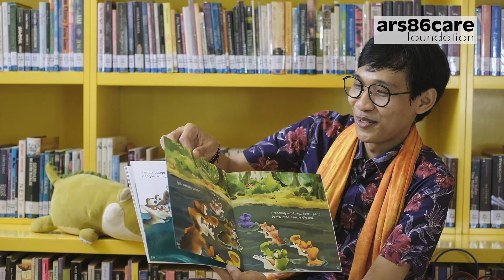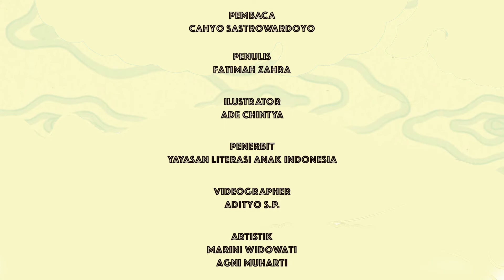Baca Buku Anak - Ada Berapa?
"Baca Buku Anak" merupakan program COVID 19 Response dari ars86care foundation yang dikemas dalam video pendek pembacaan buku cerita anak secara nyaring, yang bertujuan untuk mengisi materi edukasi online yang berkualitas untuk anak-anak usia dini di Indonesia.

Ada Berapa? ditulis oleh Fatimah Zahra, diilustrasikan oleh Ade Chintya dan diterbitkan oleh Yayasan Literasi Anak Indonesia.

Video ini dibuat untuk 'Program Baca Buku Anak' oleh ars86care foundation bekerja sama dengan Reading Bugs, Room to Read dan ProVisi Education, dan didukung oleh Credit Suisse.